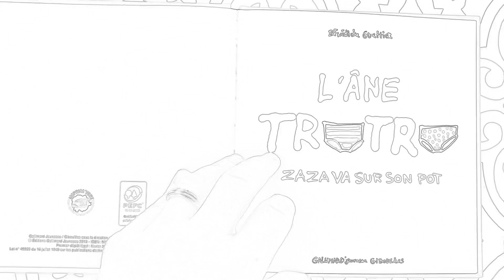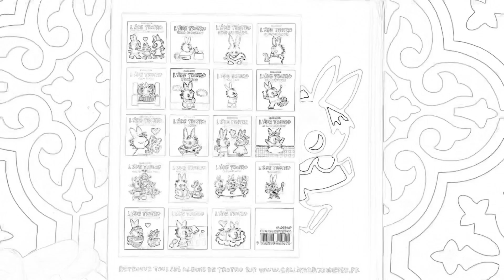L’âne Trotro zaza va sur le pot version croquis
Une version encore plus classe n’est-ce pas ! Toujours de la psychologie inversée :)